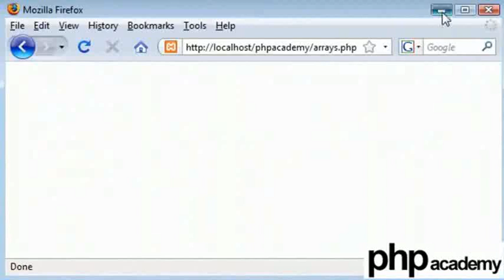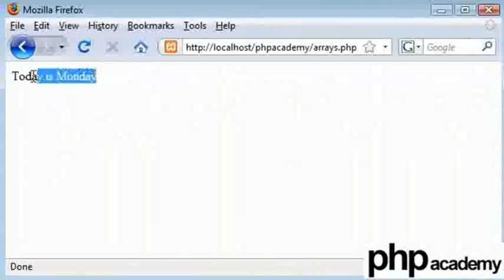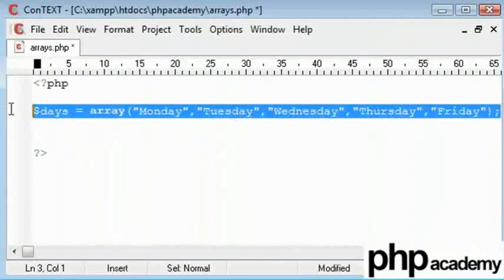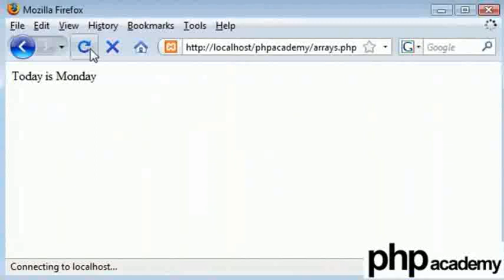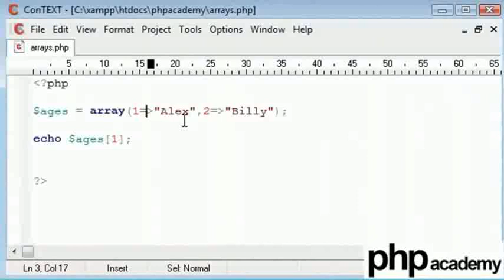Arrays - Hindi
Arrays

एक अरे (array) एक सिंगल वेरिएबल में विविध वैल्यूज़ संचित करता है।
न्यूमेरिक (अंकीय) - अंकीय इन्डेक्स के साथ एक अरे।
असोसिएटिव अरे - एक अरे जहाँ प्रत्येक ID की वैल्यू से सम्बंधित होती है।
उदाहरण: न्यूमेरिक (अंकीय) अरे : $fruits=array("Apple","Mango","Banana","Grapes");